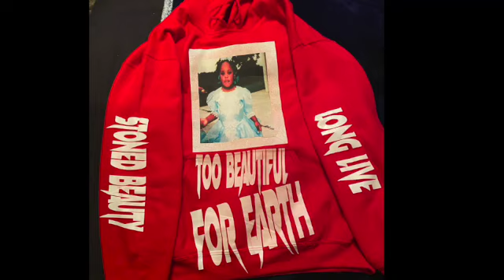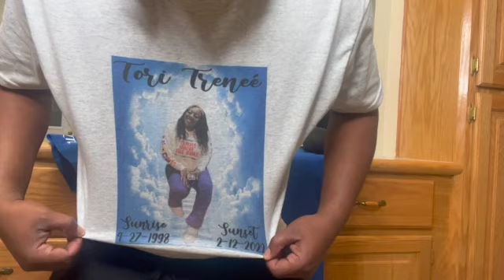LLTK GONE BUT NEVER FORGOTTEN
spam the comments with LLTK